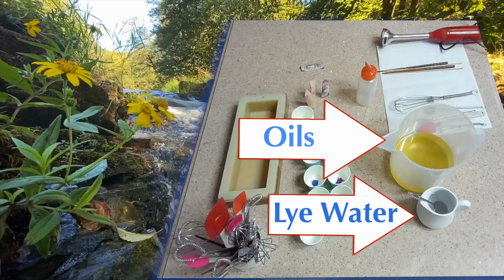Making Blue Butterflies from Circles with Tools made from Soap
Beautiful butterflies are easy to make from circles. I wanted to shape the wings differently than the chopstick swirl would allow. I wanted the top and bottom to form more of a wedge to simulate the shape of wings I observe in photos of blue butterflies. So I made a wedge shaped tool by simply cutting an old bar of soap. It worked well and I just love the idea that you can try new ideas by cutting soap into whatever shaped tool you wish!
BY THE WAY- for those who like to take it slow and want no distractions while they watch, THIS VIDEO HAS A REAL-TIME COMPANION VIDEO IN the MEMBERS SECTION.  Now, my real time videos have written comments and I have added nature background sounds!